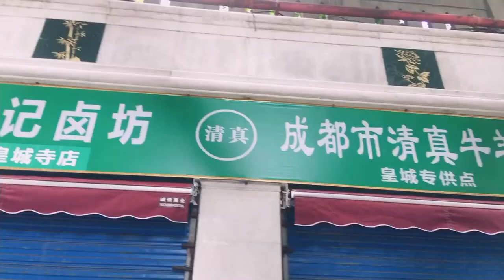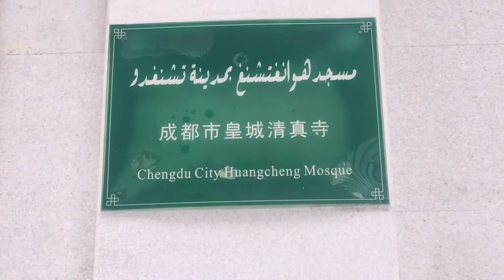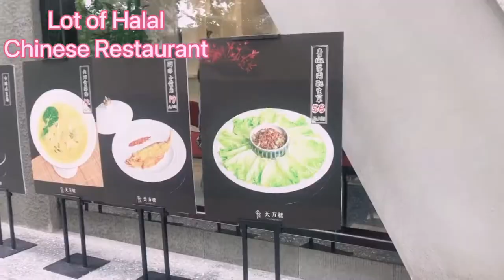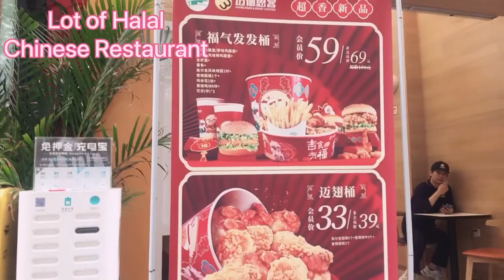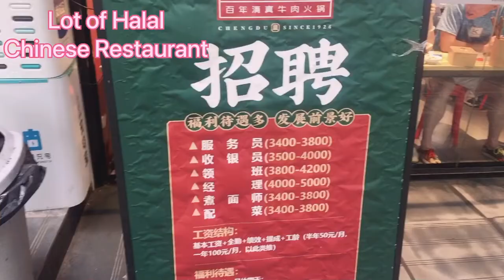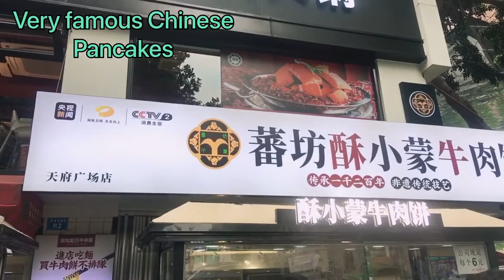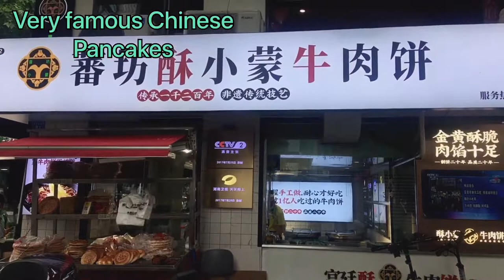Where to find Masjid / Mosque in chengdu ? halal food in Chengdu ? Religion in china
Where you can find a halal food in Chengdu Sichuan china and find a masjid for Nemaz.
Halal food street in Chengdu in tianfu square.
Religious in china
Halal food near me